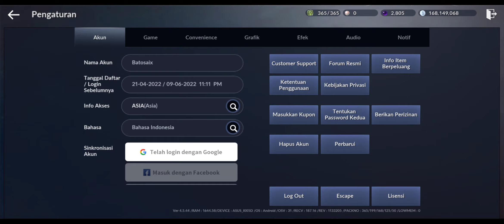Asus ROG Phone 5 Gaming Test - Black Desert Mobile Ultra HD | Snapdragon 888